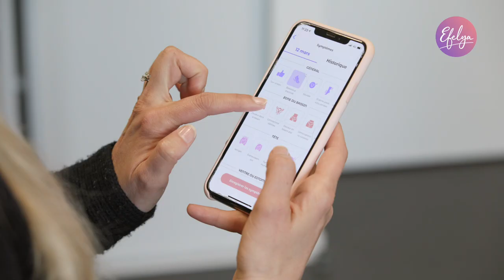Efelya - Les Créateurs d'innovation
Nouvel épisode de la série "Les Créateurs d'innovation accompagnés par la technopole Vipe" avec l'entreprise Efelya, portée par Florine Duplessis.